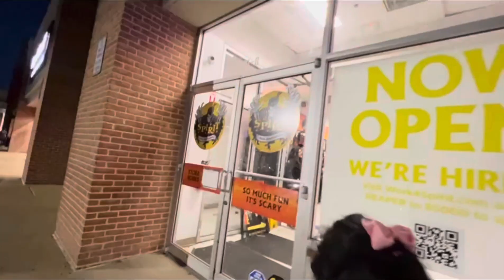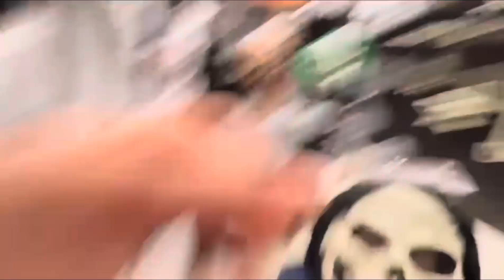Spirit Halloween 2023 🎃! Halloween costume ideas! Spirit Halloween store! Smart kids America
Spirit Halloween 2023! Halloween 🎃👻 | spirit Halloween 🎃 store! Smart kids America

Spirit Halloween party 2023 | Halloween party | smart kids America | spirit Halloween 2023/ USA 🇺🇸

Halloween party | scary skeleton 🎃/ Halloween in America 🇺🇸/ Spirit Halloween 2023 Menacing Molly

Spirit Halloween 2023 🎃 | Halloween decorations | vlog! Pakistani family in America 🇺🇸/Family fun

Saturday vlog | Pakistani family in America 🇺🇸 | mom life | Day in my life | Pakistani vlogger |
Productive Morning to night routine in America 🇺🇸/ Grocery shopping/ My Daily Routine/ Meal prep
1st day of school | Back to school 1st day/ My Daily Routine | Pakistani Family in America 🇺🇸/vlog
LIVING ABROAD IN AMERICA 🇺🇸/ Day in my Life/ Pakistani Family in America/ Daily vlog/ Meal prep